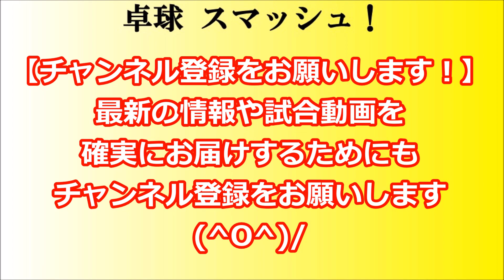卓球 四天王寺 VS 愛み大瑞穂 第５試合 大川千尋(四天王寺) VS 中田玲奈(愛み大瑞穂) インターハイ2018 女子団体戦 準決勝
平成30年度 第87回全国高校卓球選手権 インターハイ2018が愛知県スカイホール豊田にて、2018.8.3～8の日程で行われました。
女子団体 準決勝 四天王寺VS愛み大瑞穂 第５試合『大川千尋(四天王寺) VS 中田玲奈(愛み大瑞穂)』の模様をお届けします(^0^)/

平成30年度 第87回全国高校卓球選手権 インターハイ2018の模様をお届けしています。

【関連動画】
水谷隼 ネット&エッジボールへの超反応(Jun Mizutani’s super reaction to net&edge ball)スーパープレイ

【卓球】ETTCの本戦が開始。遂に登場し始めたドイツの皇帝と英雄の1回戦まとめた【table tennis】